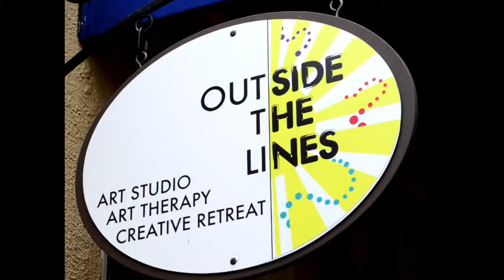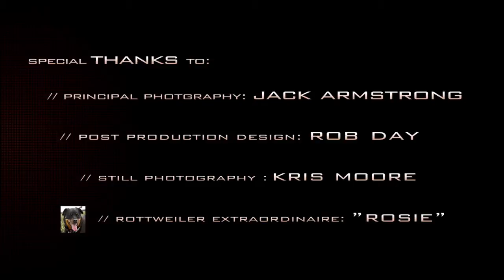Kate Fetterolf_From Aneurysm to Abstraction. An Artist's Journey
Artist Kate Fetterolf's compelling journey to abstract painting.  For more on her work see:  kate fetterolf.com